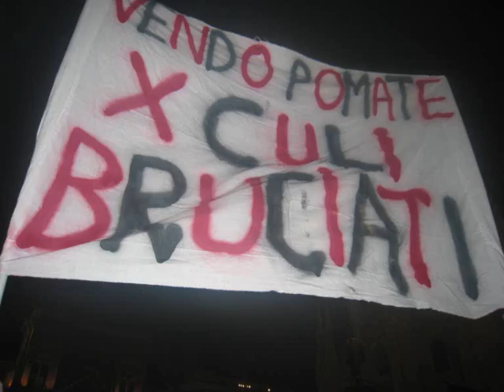Festeggiamenti Inter Campione d'Europa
Milano piazza Duomo, 22 maggio 2010. Inter Campione d'Europa